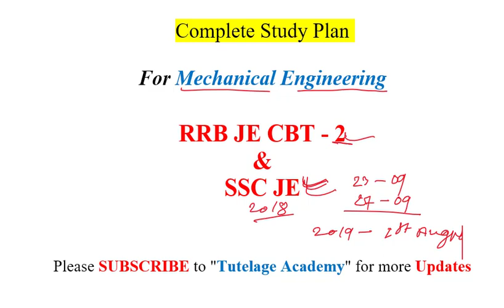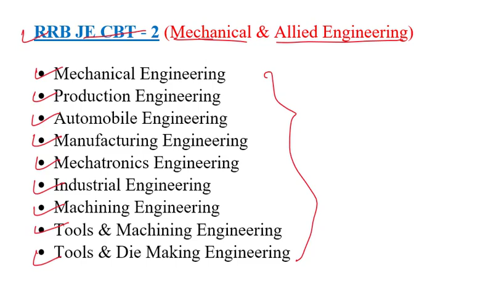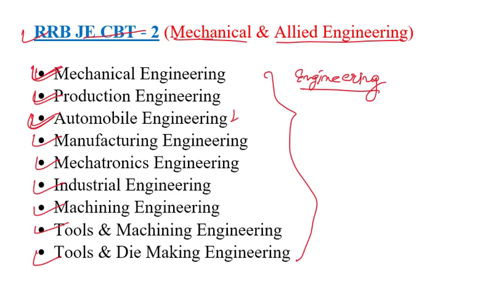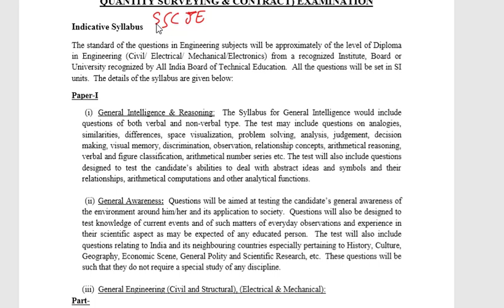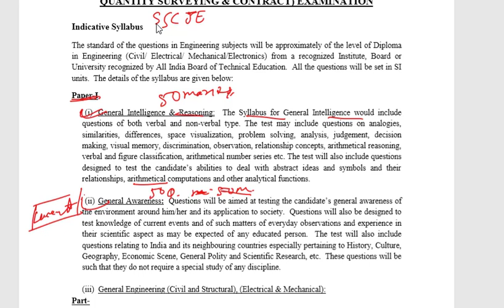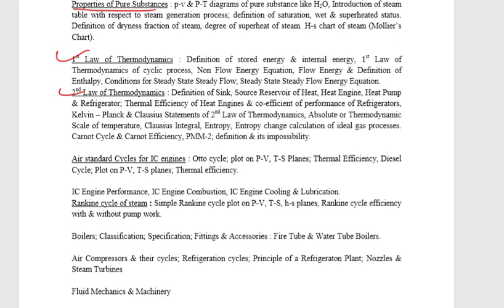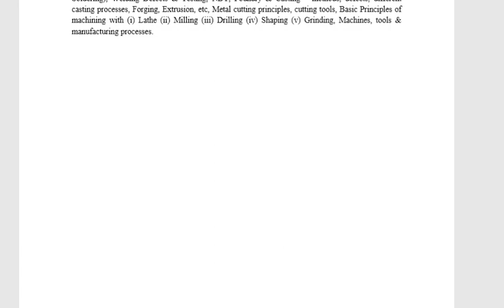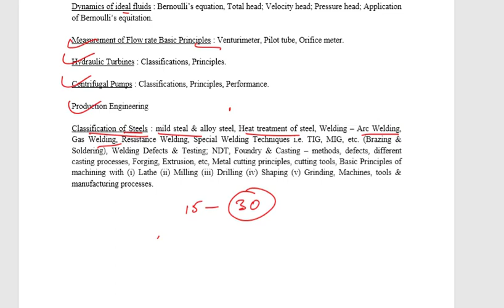RRB JE CBT 2 & SSC JE Complete Study plan for Mechanical Engineering||Tutelage Academy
RRB JE CBT 2 & SSC JE Study Plan for Mechanical Engineering.
By TutelageAcademy